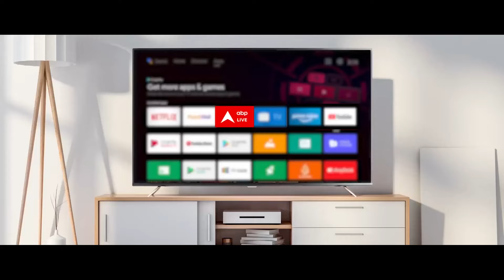Amarnath Yatra 2024: घर बैठे कीजिए पवित्र गुफा के पहले दर्शन | ABP News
ABP News: भगवान शिव का धाम...अमरनाथ... जो शिव भोले के प्रमुख तीर्थस्थलों में से एक है...जहां भगवान शिव बर्फ के शिवलिंग के रूप विराजमान हैं...जहां भगवान शिव के अमरकथा के प्रमाण है..वो है अमरनाथ धाम...भगवान शिव के दर्शन मात्र से सारी समस्याओं का समाधान होता है...उस पवित्र यात्रा का आज से आगाज हो गया है...
इस वक्त की बड़ी खबर है-

आज से शुरू हुई अमरनाथ यात्रा

पहली पूजा में शामिल होंगे LG मनोज सिन्हा

19 अगस्त तक चलेगी अमरनाथ यात्रा